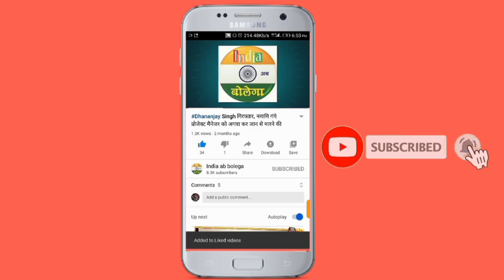जौनपुर में एक बार फिर दारोगा ने दी गाली, कहा भक्क यहां से..., मारब जूता से